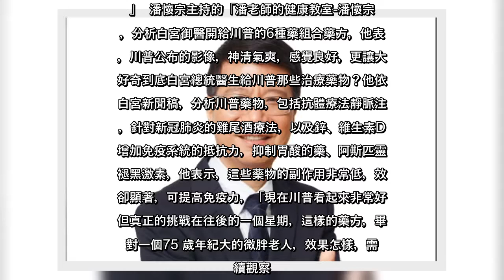✅ 川普確診潘懷宗揭秘白宮御醫組合藥方